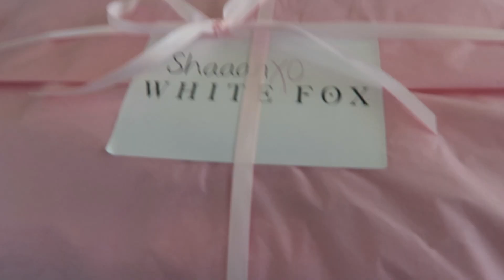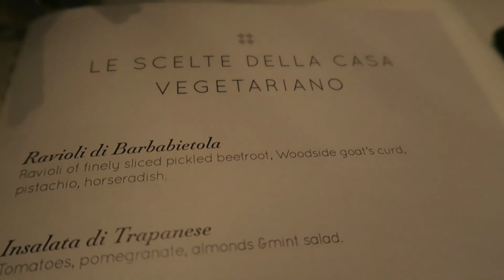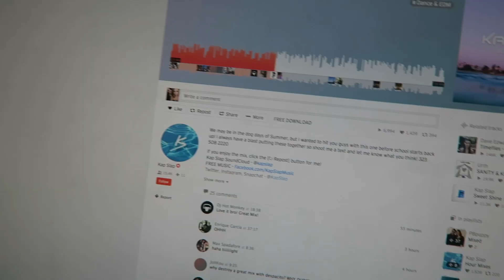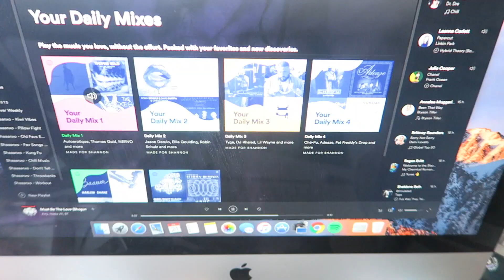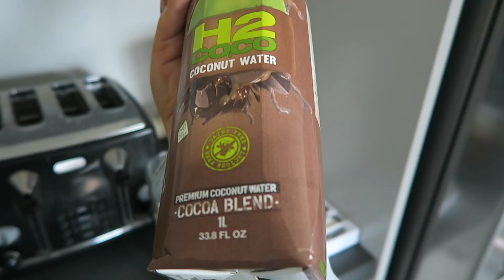MY CLOTHING LINE 😱👚 Vlog 411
A sneak peek of my White Fox Boutique clothing line COMING OUT TOMORROW!!! A lil follow me of our day and a few random clips from when I got home too xx

Shannon Harris
Palmerston North
NEW ZEALAND

CLOTHING & ACCESSORIES!

MAKEUP & BEAUTY!